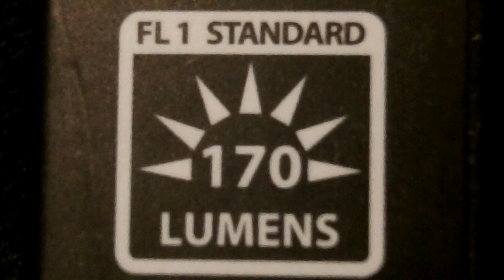Nitecore Mini flashlight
Nitecore sens Mini flashlight

170 lumens
2 m waterproof
3 brightness level
69 m beam distance
1,5 m impact resistant
use one CR2 battery
ADT (Active Dimming Technology) build-in